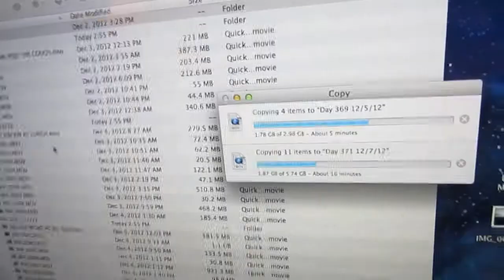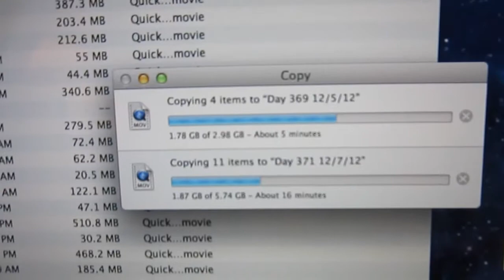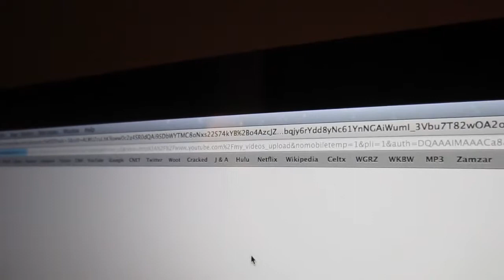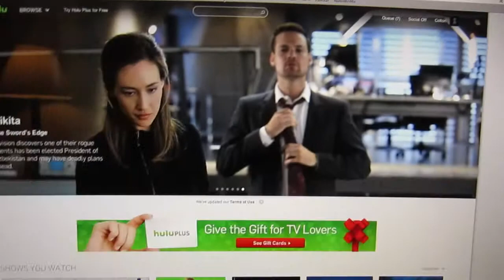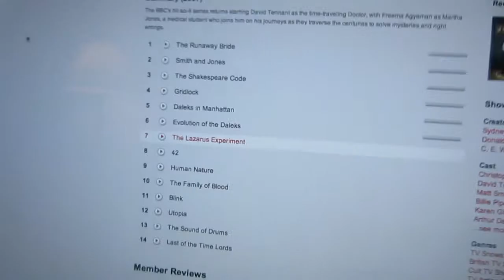I HAVE A LOT MORE SITTING TO DO (Day 373)